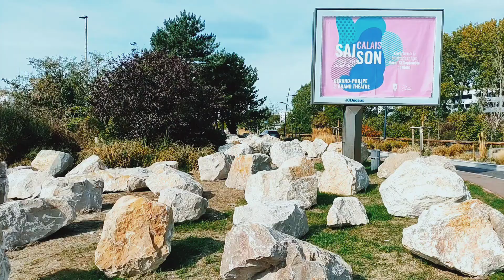219 sur 365 - A Calais on n'exclut pas, on persécute.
▶️ Une Année quotidienne ◀️
Jour 2️⃣1️⃣9️⃣ A Calais on n'exclut pas, on persécute.

📱 Une minute tournée et montée avec un téléphone portable chaque jour pendant un an 📱